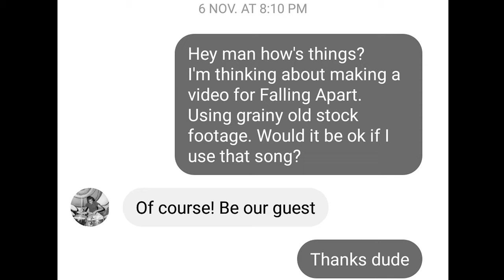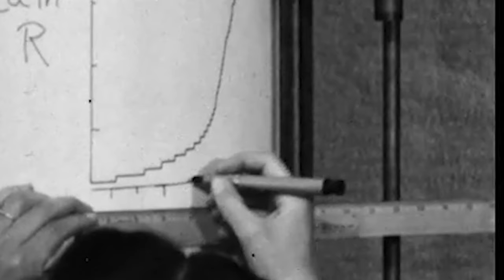Swinburne MDA30006 presentation project: Preview for 'Falling Apart' music video